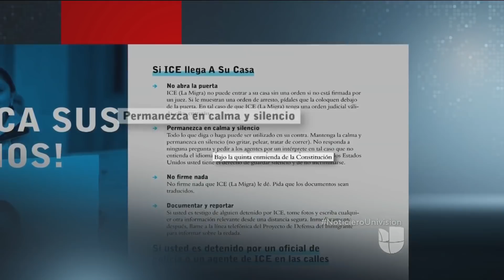Crean manual en español para educar a los inmigrantes sobre sus derechos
Varias organizaciones de la Gran Manzana, encabezadas por Make the Road New York, presentaron el "Manual de defensa en contra de la deportación", una guía práctica en español para educar a los inmigrantes sobre sus derechos y cómo protegerse en caso de que un agente de ICE toque su puerta.